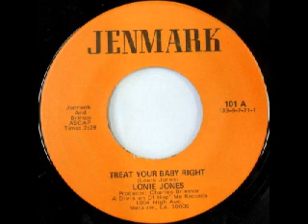LONIE JONES - TREAT YOUR BABY RIGHT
OLDIE BUT GOODY (1971)